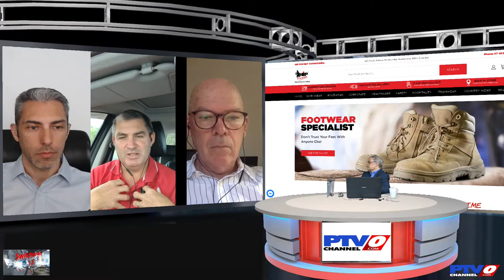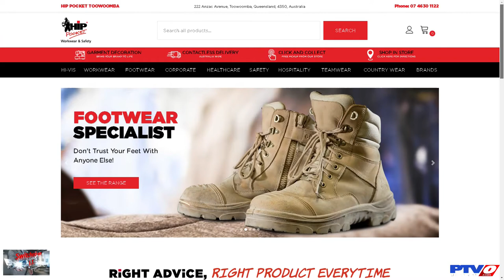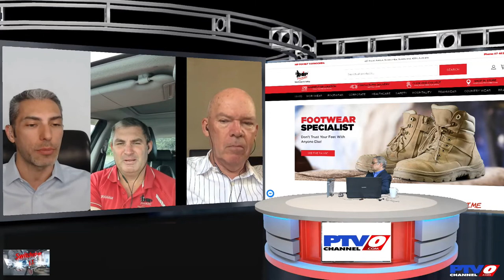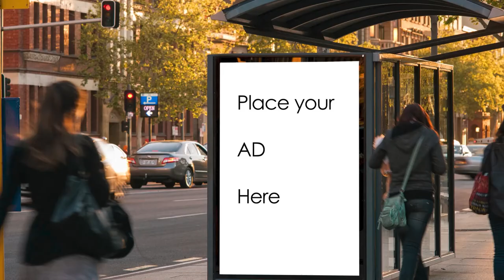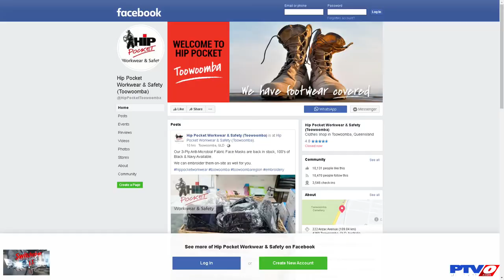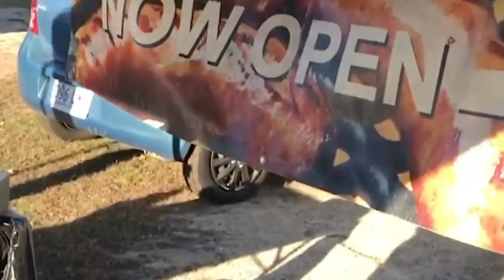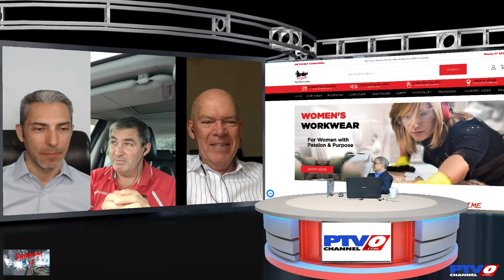Hip Pocket Workwear case study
SwitchedOn IT, Hip Pocket Workwear case study